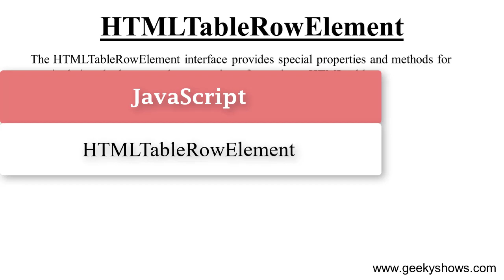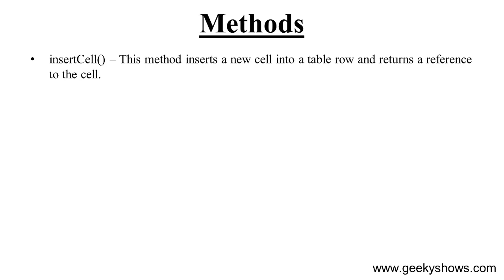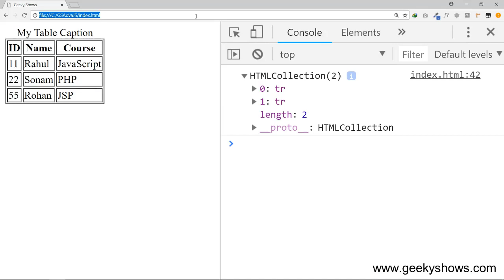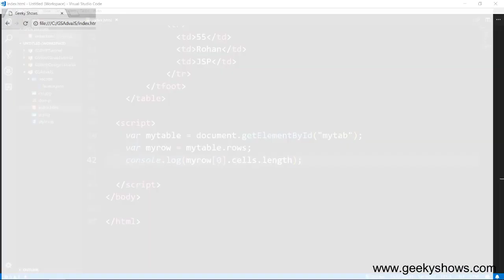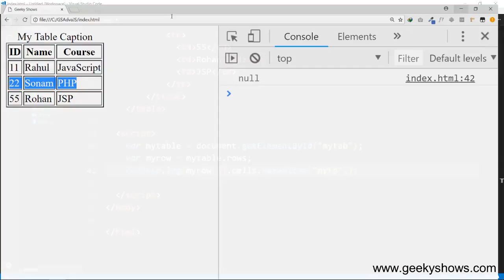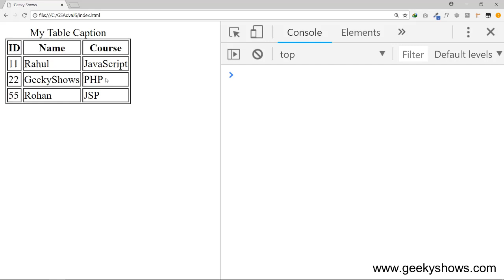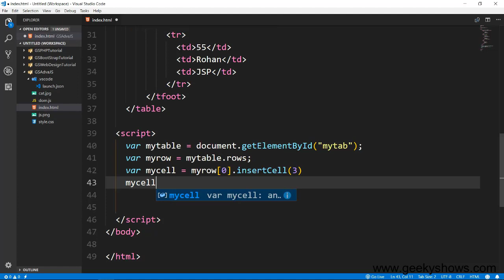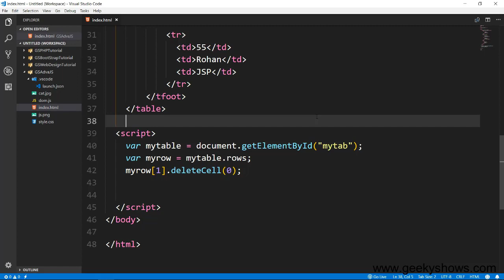HTML Table Row Element in JavaScript (Hindi)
HTML Table Row Element in JavaScript